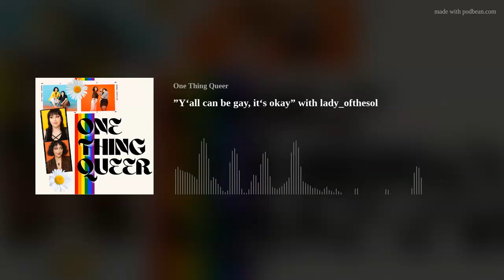”Y‘all can be gay, it‘s okay” with lady_ofthesol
Please welcome One Thing Queer’s first guest! Jessie White (she/they) @lady_ofthesol is an artist, abortion worker, and activist for the bisexual community. Jenny (she/they) and Kelsey (she/her) speak with her about growing up queer, breaking generation